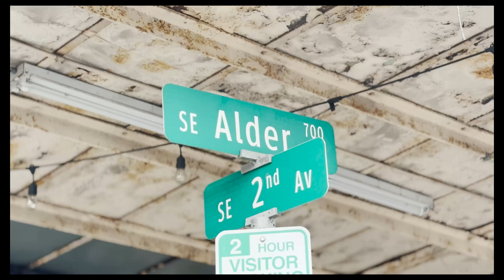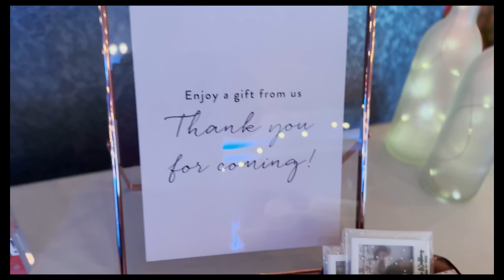Marcy and Nikko's wedding - October 21, 2023